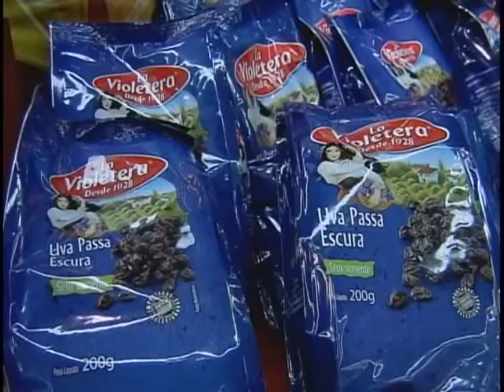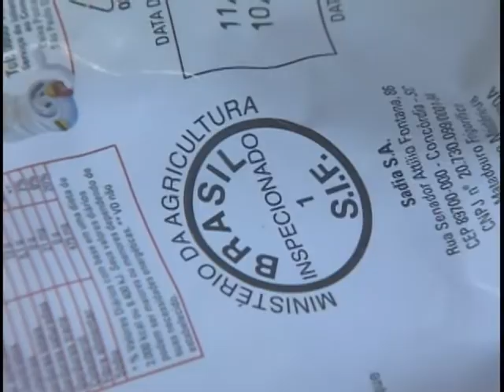Profissionais alertam para riscos no consumo de alimentos usados nas ceias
NBR Notícias - 23.12.11: Vários cuidados devem ser tomados com as comidas das ceias do final de ano. Você sabia, por exemplo, que nozes e castanhas podem desenvolver fungos? E que o peru e o lombo tem que ter o selo de inspeção do Ministério da Agricultura?